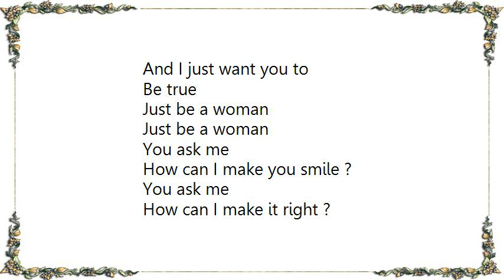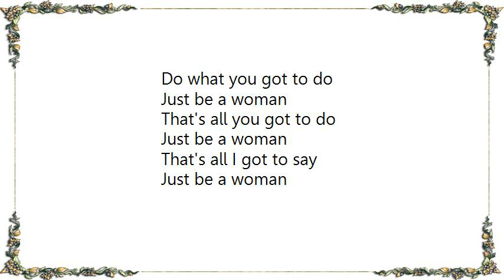Lenny Kravitz - Just Be a Woman Lyrics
[Lyrics Lenny Kravitz - Just Be a Woman]
You ask me
How should I be to you ?
You ask me
To tell you what to do

You ask me
How can I make it through ?
You want me
But don't know what to do

And I just want you to
Be true

You ask me
How can I make you smile ?
You ask me
How can I make it right ?

But darling
Just take a look inside
The answers are within your own mind
And I just want you to be you

That's all you got to do

Do what you got to do

That's all I got to say